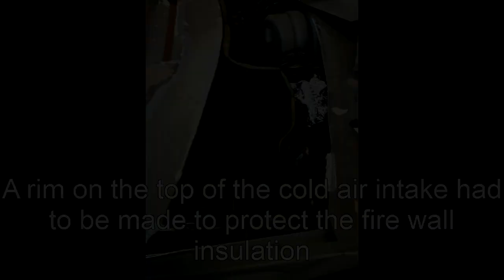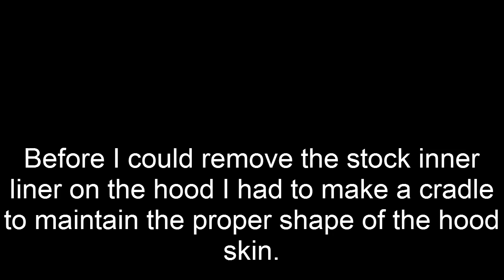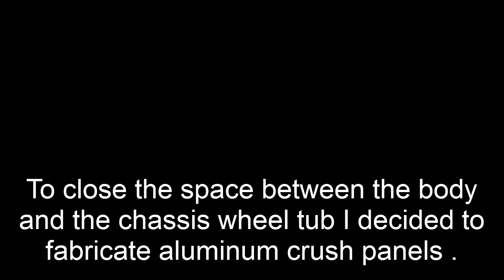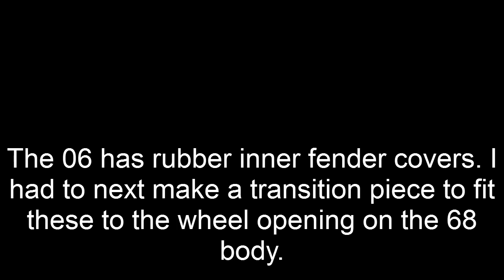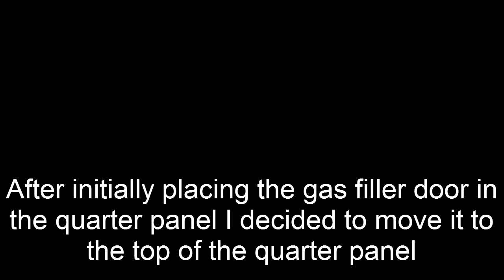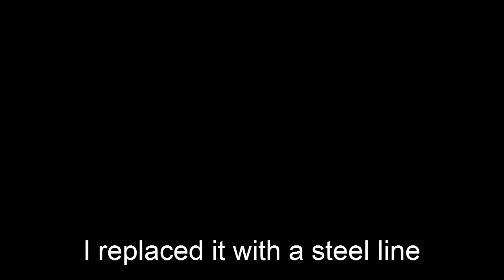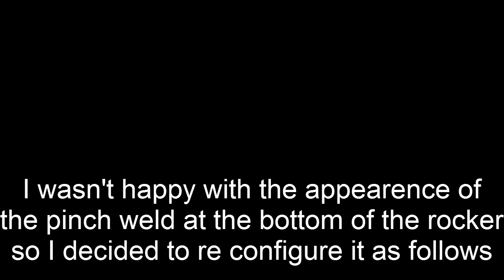SRT 8 Daytona part 2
This is part 2 of my SRT Daytona build build.
Steve Mirabelli